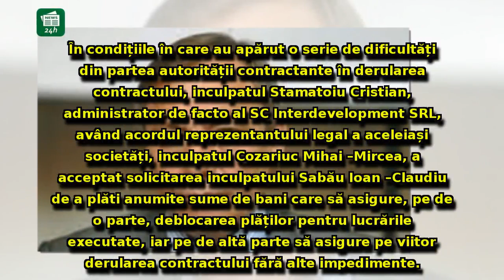'Bombă' marca DNA: Fost secretar de stat în ministerul Transporturilor, trimis în judecată